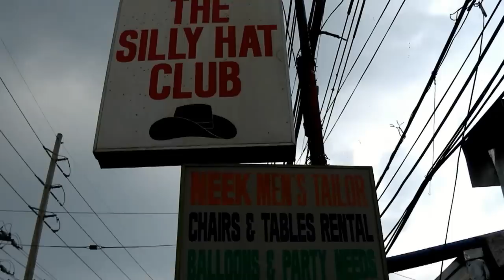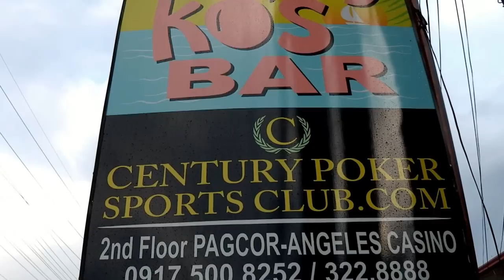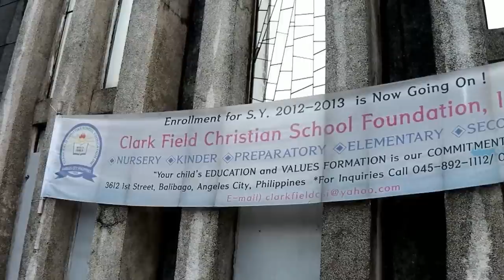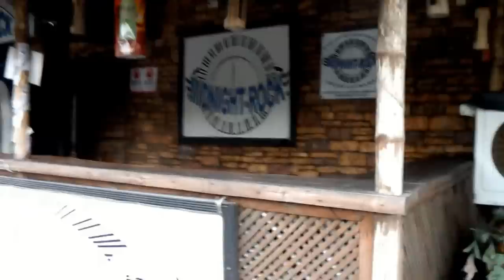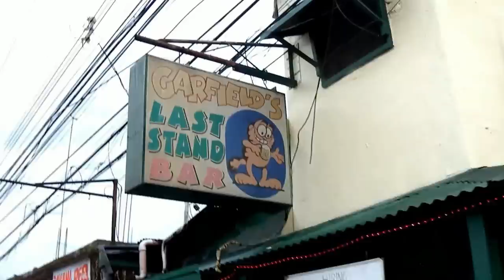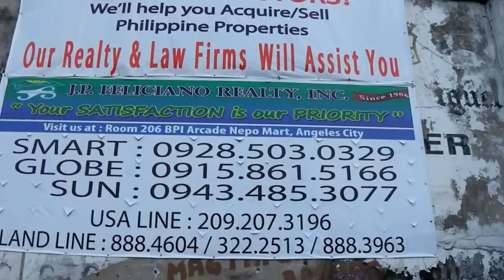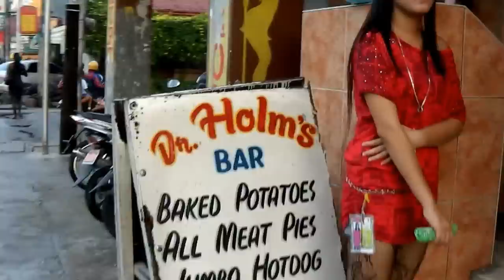Perimeter Road Afternoon Walk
Angeles City, Philippines: A walk along Balibago's Perimeter Road (also called Don Juico Avenue) from Clarkton Hotel (with a brief stopover at nearby Blue Boar Inn due to sudden shower rain) to the end by the Jeepney Maingate. From here Perimeter becomes Fields Avenue. Perimeter Road offers a series of small folksy gogo bars - plus dumps, ruins, shops, a couple of upscale hotels, a Petron gas station, and two fundamentalist churches. And begging children. And stray dogs. What more can you ask for?